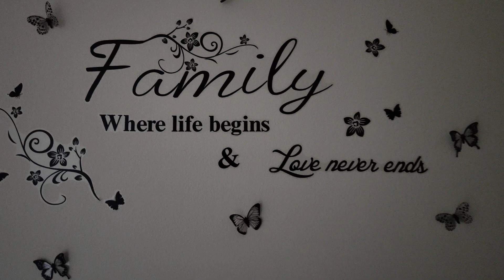Oppo Find X3 Pro 4k 60fps Video